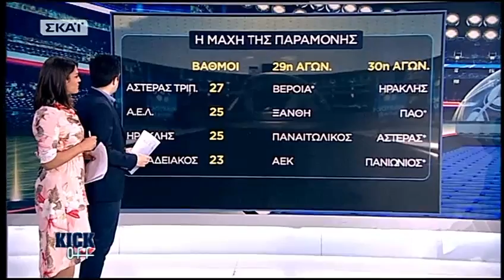Η μάχη της παραμονής μετά την 28η αγωνιστική 2016-17-Superleague